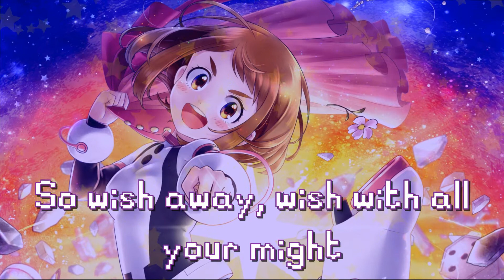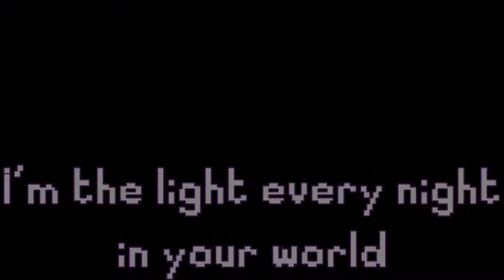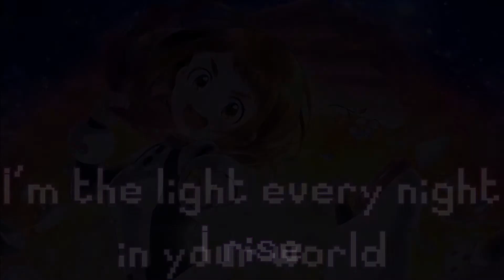Nightcore - Phillipa Soo (Over The Moon) - Ultraluminary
Song: Ultraluminary
Artist: Phillipa Soo (From Netflix Movie Over The Moon)
Character: Ochako Uraraka from My Hero Academia